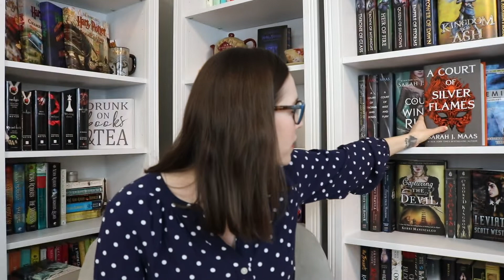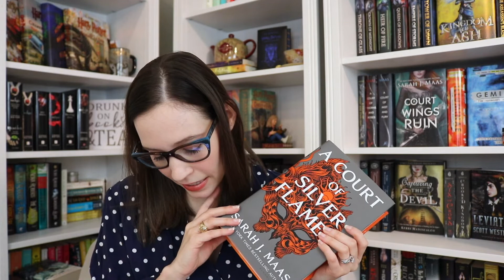First Book Unboxing of 2021 with a Quick Update!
Hi Everyone! I am finally back filming! In this video I unbox my most anticipated book of 2021 (or rather the most anticipated book over the last couple of years!). I also share my March TBR and give a very short wrap up (since I only read 1 book) for 2021.  Thank you for supporting my channel while I took a little break! ❤

Come join our Muggle Studies Book Club!